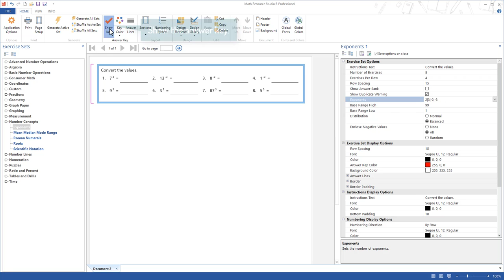Math Resource Studio 6 (Short): Number Concepts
Worksheet practice for a variety of number concepts including exponents, roots, scientific notation, and more.
- Practice solving simple expressions with exponents from -9 to 9 including 0.
- Convert numerals from Arabic to Roman or Roman to Arabic.
- Practice with scientific notation up to 10 quadrillion.
- Solve for any or for all of mean, median, mode, and range.